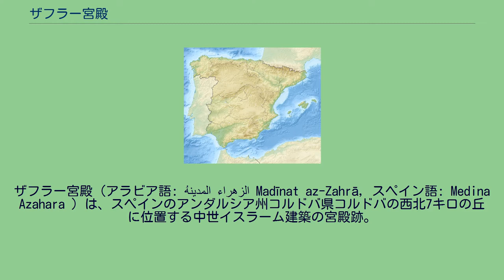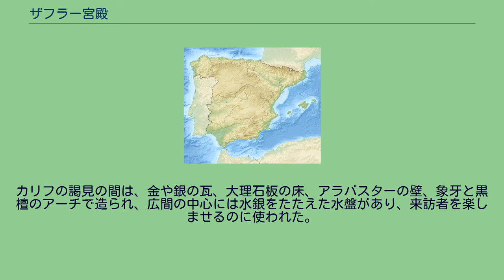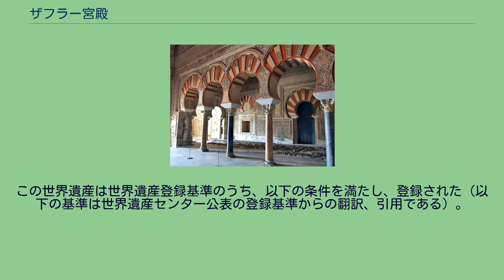ザフラー宮殿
スペイン・コルドバの建築物
ザフラー宮殿（アラビア語: المدينهُ الزهراء Madīnat az-Zahrā‎, スペイン語: Medina Azahara ）は、スペインのアンダルシア州コルドバ県コルドバの西北7キロの丘に位置する中世イスラーム建築の宮殿跡。
ザフラーとは、アラビア語で「花」を意味する。
イベリア半島のムスリム政権である後ウマイヤ朝の時代に建設された。
アミールからカリフとなったアブド・アッラフマーン3世が、首都コルドバの離宮都市として、寵妃の名を冠して建設したとされる。
シエラ・デ・コルドバの花嫁の山（ジャバル・アル・アルース）の中腹に位置し、南方にグアダルキビール川と平原をのぞむ。
アブド・アッラフマーン3世がカリフ宣言をしたのちの936年に着工した。
工事には毎日1万人の人夫、ラバ1000頭、ラクダ400頭を使役しても足りず、民間からラバ1000頭を借りたという。
造営が進んだところでアブド・アッラフマーン3世はアルカサルから移り、市民の移住も奨励された。
建設は息子のハカム2世に引き継がれ、合計35年をかけて完成したが、ウマイヤ朝の内紛によってヒシャーム2世の時代に破壊された。
ウマイヤ朝の滅亡後、12世紀に地理学者のイドリースィーが訪れた際は、少数の住人がいたという。
長らく廃墟となっていたが、1910年に発掘が始まり、解明が進んだ。
その規模から、ヴェルサイユ宮殿と比べられることもある。
最上層にはカリフの宮殿や宮廷人の住居、中層には庭園、下層には大モスクと一般市民の住宅地があったとされる。
宮殿は東西1500メートル、南北700メートルの広さを持ち、正門にはドームを頂く円柱回廊があり、寵妃ザフラーを模したともいわれる女人像が置かれていた。
鉄や青銅を張った扉は1500枚以上、大理石の円柱は4000本以上に達した。
カリフの謁見の間は、金や銀の瓦、大理石板の床、アラバスターの壁、象牙と黒檀のアーチで造られ、広間の中心には水銀をたたえた水盤があり、来訪者を楽しませるのに使われた。
宮殿にはコンスタンティノープルから運んだ噴水盤が2つ設置され、ひとつは金の白鳥と人物像をもつ青銅製、もうひとつは12頭の金の動物像をもち縞瑪瑙に彫刻がされていた。
庭園には動物園があり、礼拝堂の中庭には、ワインのように赤い大理石が使われた。
好学で知られるハカム2世の治世には、40万巻ともいわれる量の書物が運びこまれた。